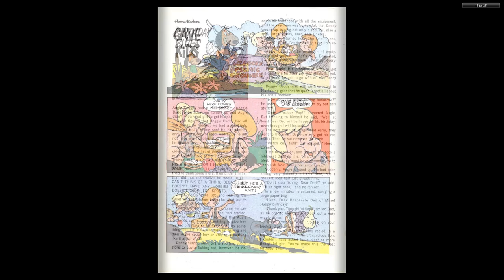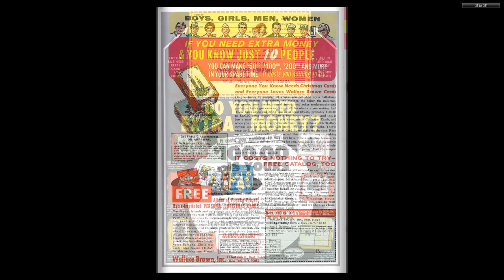Cave Kids 14 1966 09